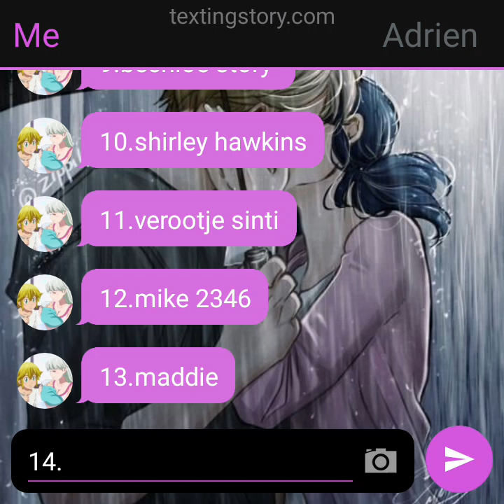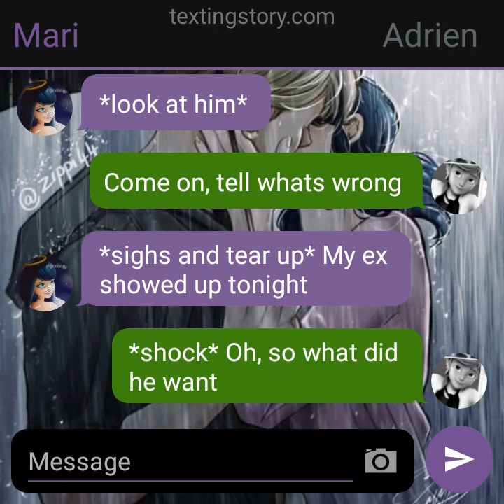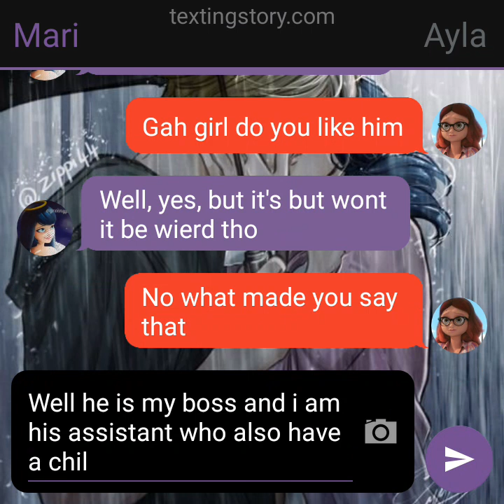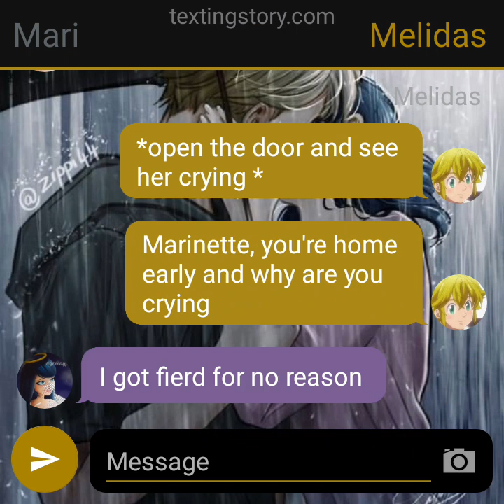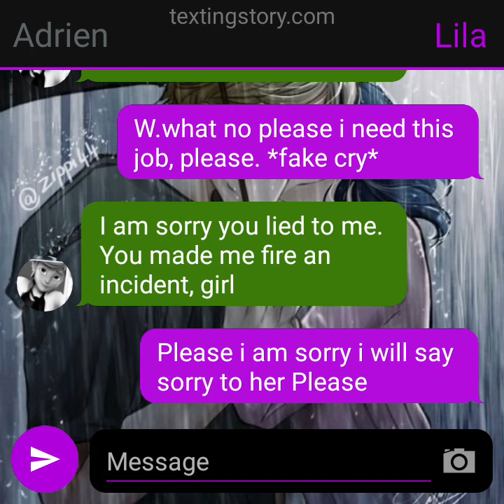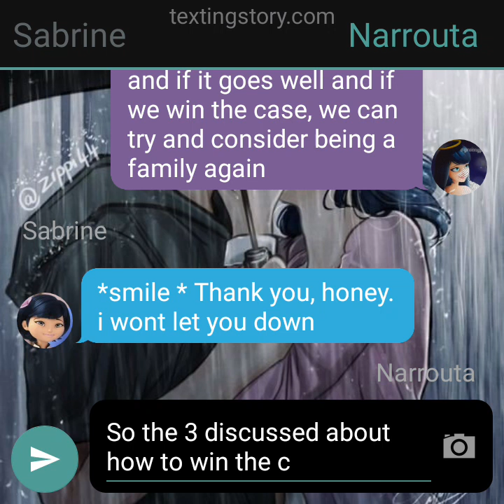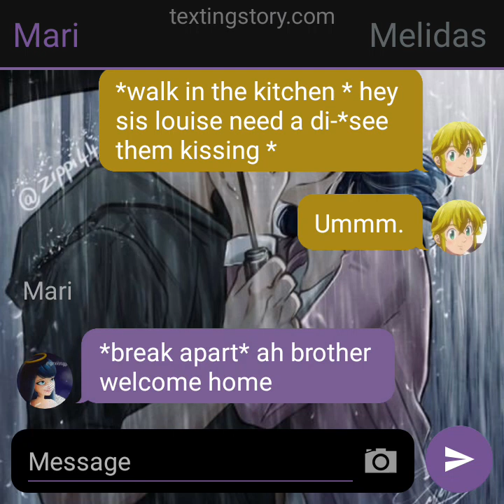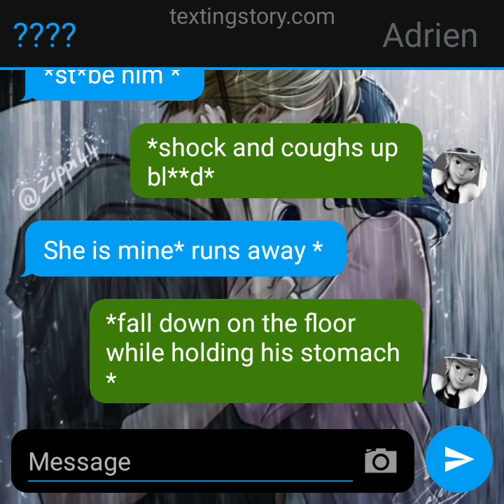in love with a singal mum 3/4